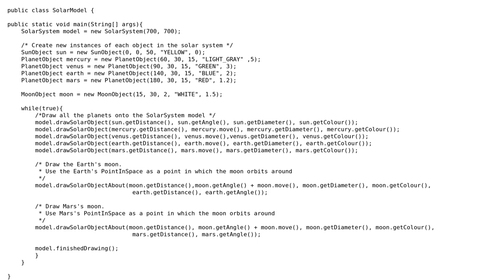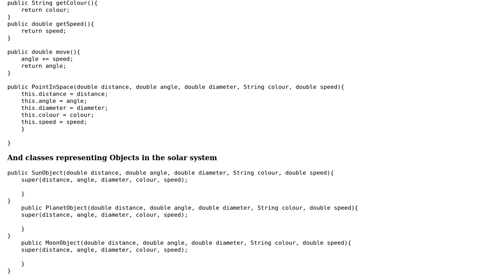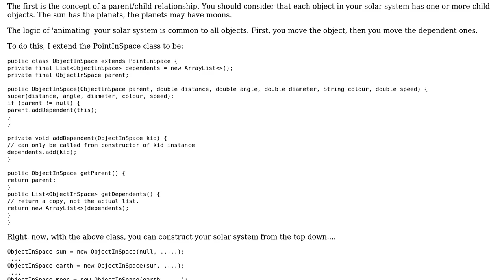Solar System model: Moving Space Balls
With thanks & praise to God, and with thanks to the many people who have made this project possible! | Content (except music & images) licensed under CC BY-SA | Music | Images & others | With thanks to user Simon Forsberg user rolfl user DigitalDissent and the Stack Exchange Network Trademarks are property of their respective owners. You are responsible for your own actions.